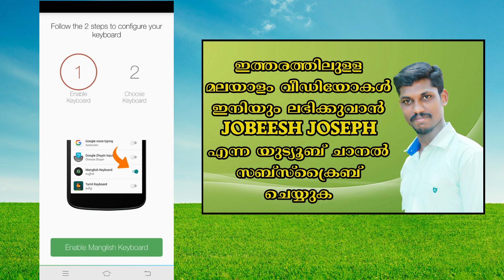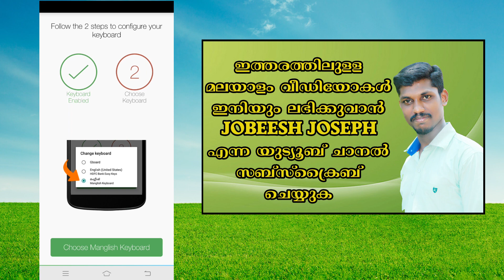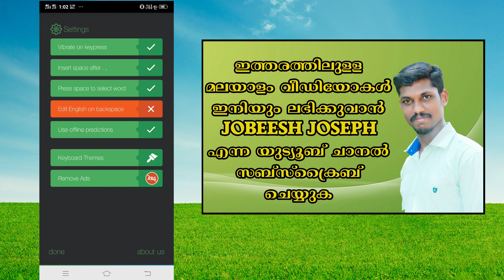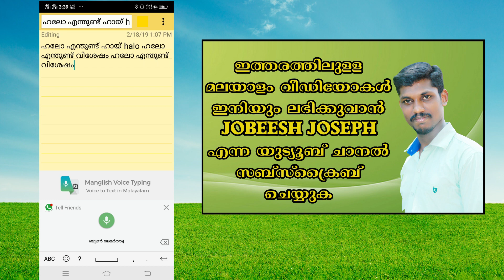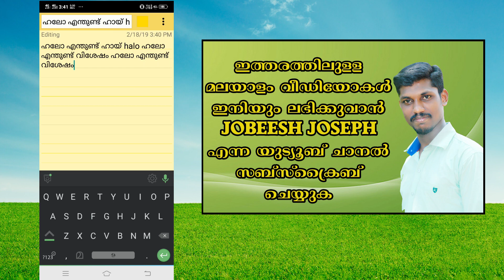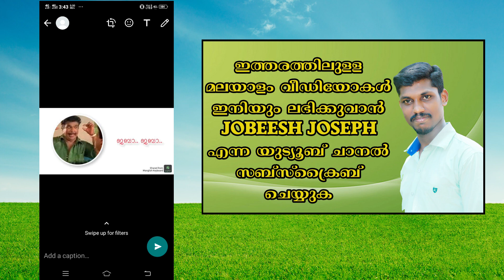EASY WAY TO TYPE MALAYALAM IN ANDROID PHONE ,STEP BY STEP